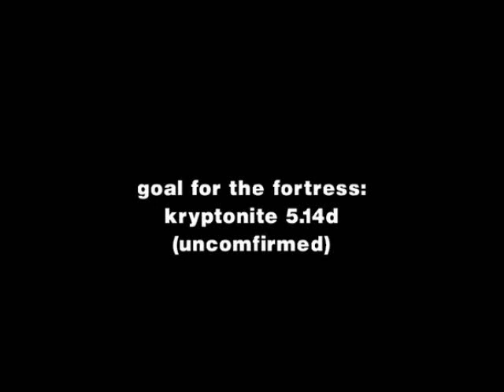Yuji Hirayama climbing trip (usa 2001)